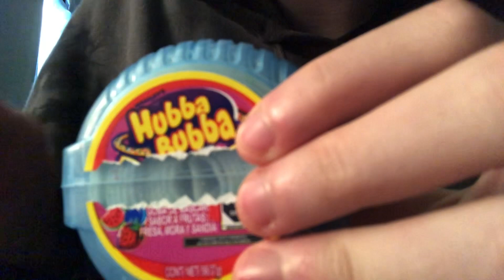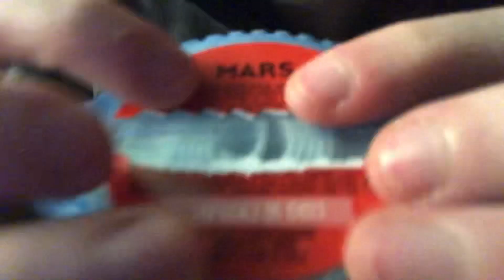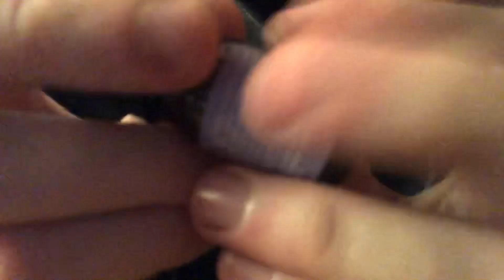ASMR Forget About Everything and SLEEP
Im back boys! Kinda rusty at this whole thing but I hope this video isnt terrible 😓next video should be more my style! Enjoy!